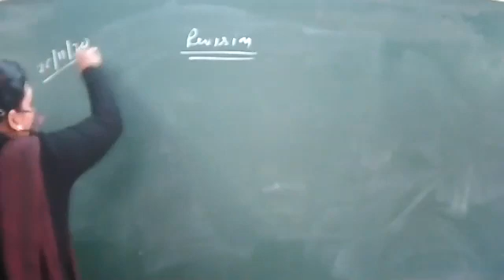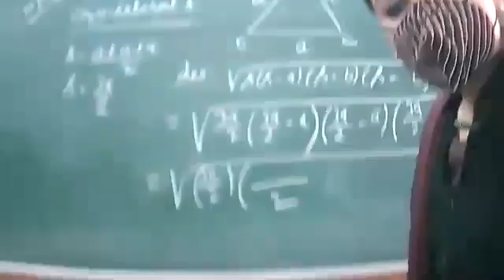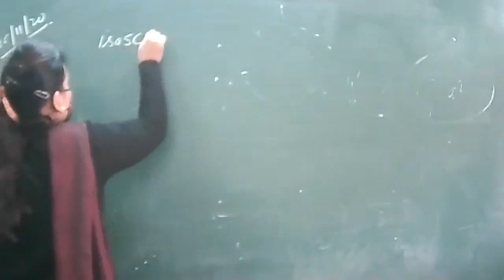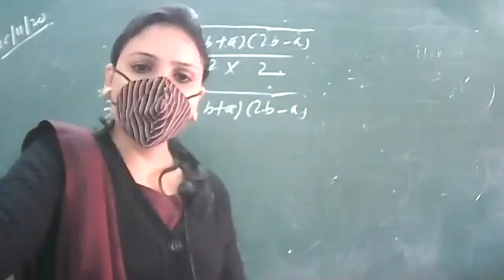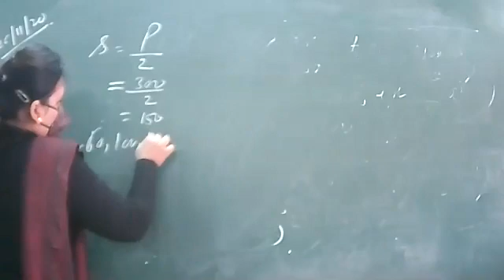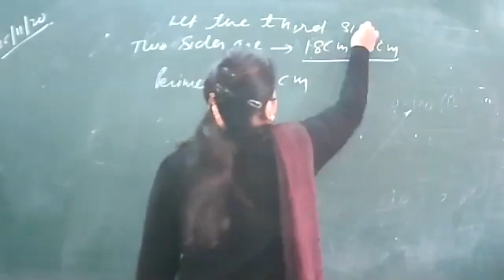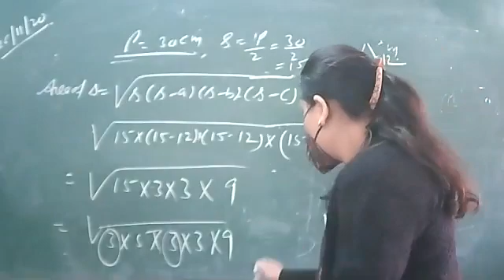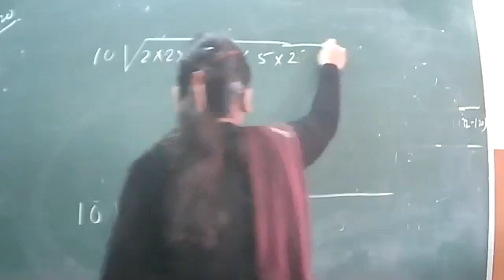revision class 9th maths